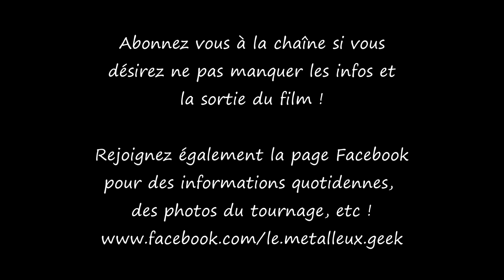[Trailer] Le métalleux geek - La relique des gamers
Trailer du futur film du Métalleux Geek (ceci n'est pas une bande annonce, ça, ça viendra plus tard !)

Si le projet semble vous intéresser voilà plusieurs façon de facilement nous aider :
- Suivez la page Facebook pour avoir des informations quotidiennement, ainsi que des petits goodies (comme des photos de tournage), mais également simplement pour nous soutenir
- Hésitez pas à faire tourner cette vidéo et tout ce qui concerne le film autour de vous ! Nous faisons tout ce travail gratuitement et uniquement par plaisir. La grande récompense que vous pouvez nous offrir et de nous montrer que vous êtes de plus en plus nombreux à être intéressés par le travail que nous produisons !

A bientôt pour de nouvelles informations sur "Le métalleux geek - La relique des gamers".